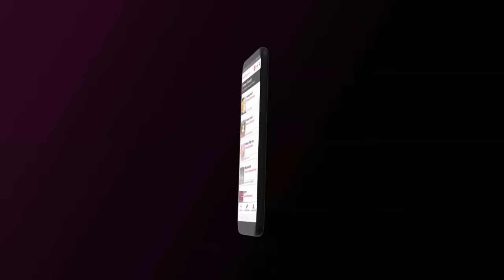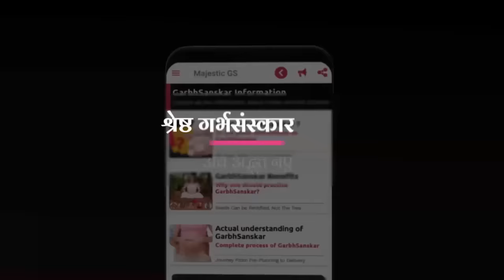अच्चुतम केशवं कृष्ण दामोदरं | गर्भसंस्कार भजन | With Pregnancy MUSIC | By Majestic Garbhsanskar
गर्भवती माताको यह भजन नित्य सुनना चाहिये। इसे प्रेग्नंसी म्युझिक के साथ तैयार किया गया है।
एसे 70+ भजन सुननेके लिये चेनल को अभी सब्स्कराइब करे।

listening Pregnancy music is most important activity during pregnancy, these are the specially composed bhajan for Pregnancy | Must listen daily

GARBHSANSKAR – The word itself is a divine as it sounds. Garbh means “the womb” and Sanskar means “the ethics” or values. The nurturing of your child and teaching the ethics inside mother’s womb can be the most blissful work any parent can dream of.

Our Ancient history is the biggest evidence of this spiritual journey of the Garbh Sanskar. There are so many incidents that prove  the bond of the mother and child is way beyond our imagination and understanding.

So follow GarbhSanskar and get desired child.

With Regards,
Team Majestic GarbhSanskar